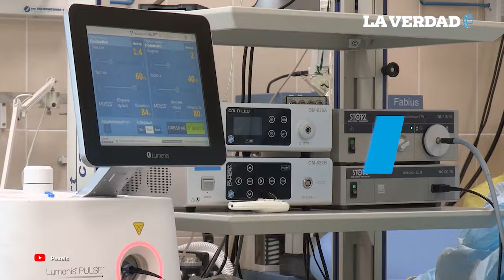En Italia, hombre escondió el cadáver de su esposa por más de tres meses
En Italia, un hombre de 64 años decidió esconder el cadáver de su esposa por más de tres meses, revelando que no se sentía listo para dejarla partir.

La mujer falleció por causas naturales, así que su esposo cuidó su cuerpo en el sofá del domicilio hasta que los vecinos realizaron la denuncia por el intenso olor que emanaba de la vivienda.